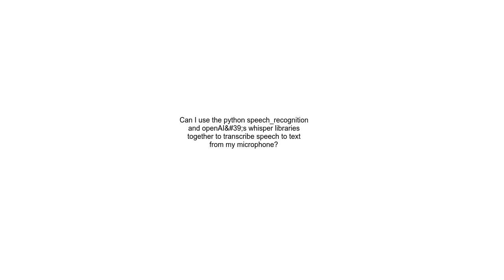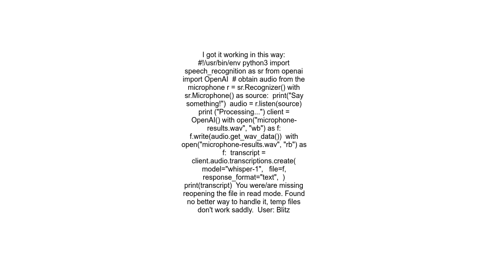Can I use the python speech recognition and openAI&#39;s whisper libraries together to transcribe sp